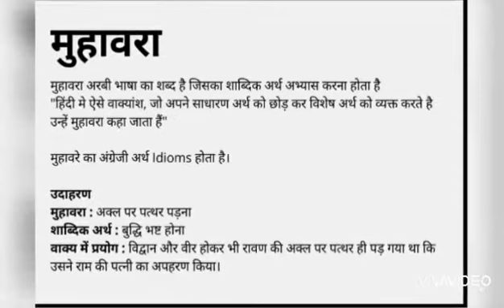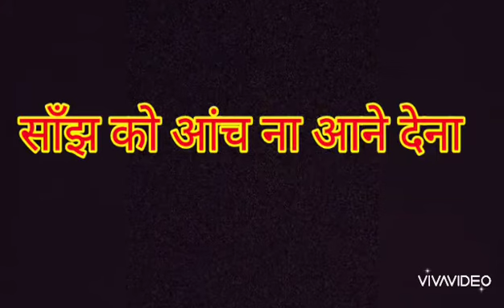Vidyananda School | Subject-Hindi Language | Muhavro pe kavita | Grade-4 to 7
Hindi poem made by using various "Muhavre"
A video on Rules of Narration for the underprivileged children by our teacher, Nidhi Pandey.

1. VidyanandaSchool :. Vidyananda School is a regular school program that runs classes at age appropriate levels from KG to Grade 12. Here we believe in nourishing the roots through a strong primary and basic education. The primarycurriculum is as prescribed by NCERT.
2. Pratisthan Learning Center :Pratishthan Learning Center is for those students who have fractured education, enables them to complete from Grade 6th to Grade 10th in 3 years, so that they can complete their 10th Grade in the right age.
3. AarogyaWellness :Aarogya Wellness is a healthcare program that provides free food & medical access to students. We have twice a week free OPD that takes care of primary/secondary healthcare and invasive surgeries. Over 6000 cases have been treated so far, including 2 heart surgeries.
4. Jeevika :Jeevika is the In-House Skill Development Program which provides skilling opportunities for wide base of educational levels. The courses involved in Jeevika are- Banking & Financial Services, Electronics & IT hardware industry, Healthcare Services, IT &ITes, Transportation and Logistics, Retail, Telecommunications and Tourism & Hospitality.
5. Sahyog :Sahyog is an outreach program that provides infrastructure development & academic support to government schools and other non- profit schools. So far one government school with 110 students has been benefited.